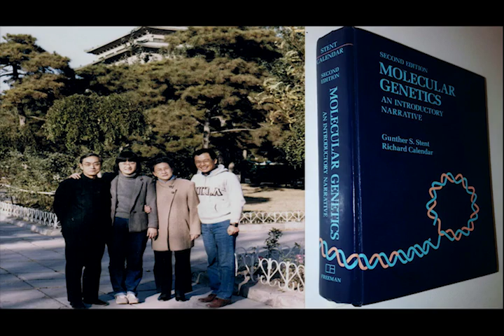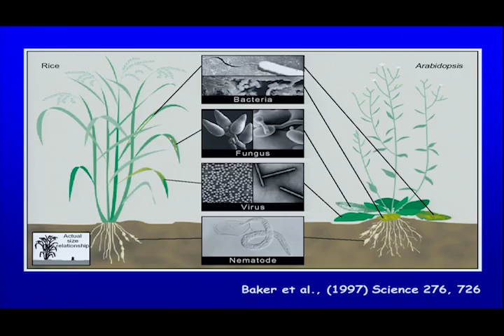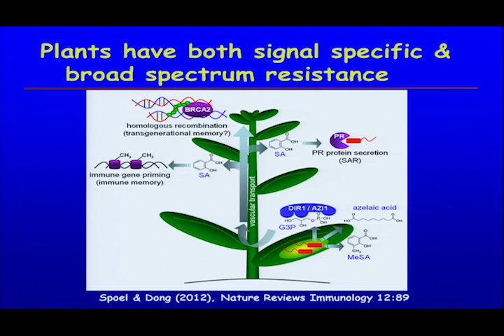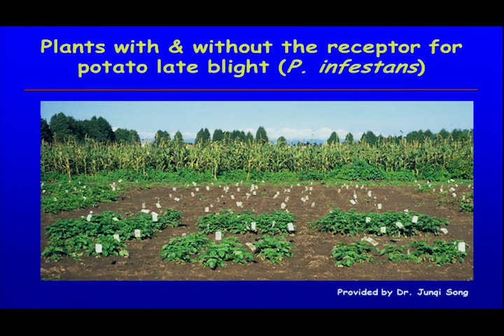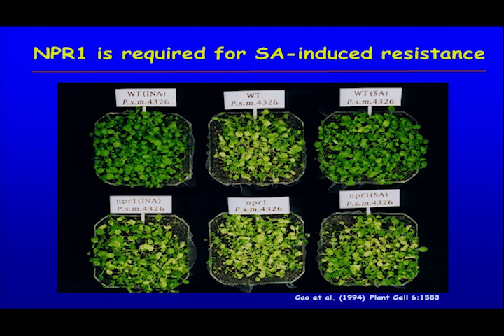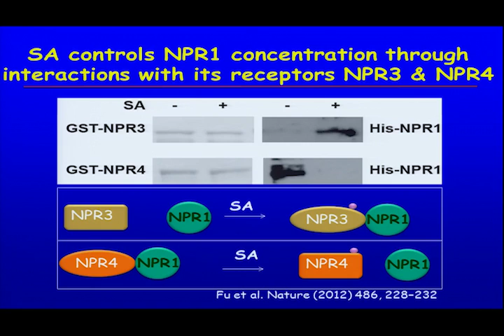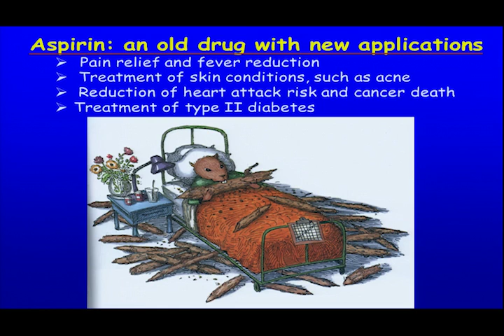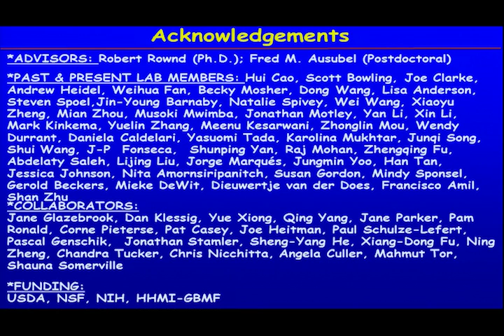NAS Research Briefing: Xinnian Dong - Elucidating Plant Immune Mechanisms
April 2013 - Xinnian Dong of Duke University and Howard Hughes Medical Institute briefs the members of the National Academy of Sciences at the 150th Annual Meeting. The briefing is entitled, "Elucidating Plant Immune Mechanisms".

Xinnian Dong was elected to the National Academy of Sciences in 2012.